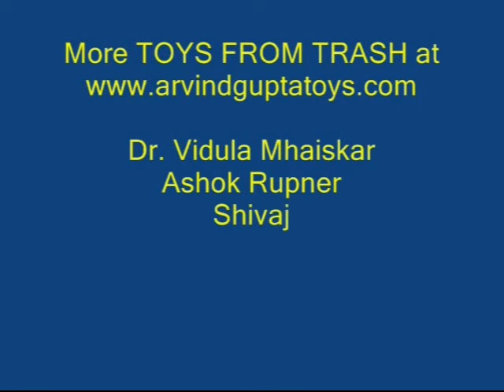COCONUT CREATURE | Punjabi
Don’t throw away old coconut shells because you can make lovely creatures out of them. You will need an old coconut shell, paper, rubber glue and a few odd things. First apply rubber glue on the edges of both shells. Let it dry for a while and then stick them together to make the whole coconut. The shell has two natural eyes and a mouth. Roll a rectangular sheet of paper into a long tube. Bend it at a few places to make the tail. Cut two white circles and color them with black eyeballs. Finally, fold a small conical nose. These are all the parts you need to stick to the shell to make the Coconut Creature. Apply rubber glue at appropriate spots and then stick the eyes, ears, nose, whiskers and tail.
Stick pistachio shells for the ears. After sticking the tail place the creature on a circular ring. This Art from Trash artifact costs very little and is a pleasure for all to behold.